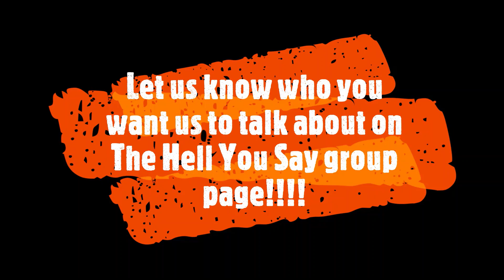Headbangers Unite Episode 25 - Ozzy - Diary Of A Madman!!!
Greetings and welcome back to Headbangers Unite! Our big 25th Episode Party!! Today, Ed Stylc and Robert Garr continue our new format of reviewing some of the greatest albums of all time! Join us as we go back to the year 1981 to one of our all time heavy metal favorites...Diary Of A Madman by Ozzy Osbourne! Join us for a fun time and tell us what you think of this classic record! Between the two of us, we've been to almost 1000 concerts and have 1000's of albums so we know what we're talking about!